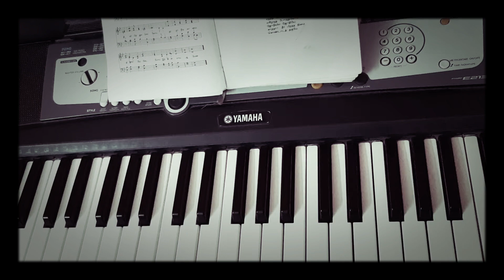Paamalai 57 - இப்போ நாம் பெத்லெகேம் சென்று / Ipo Naam Bethlehem Sendru (4 parts)| Christmas Carol